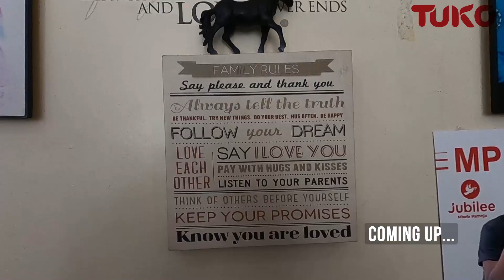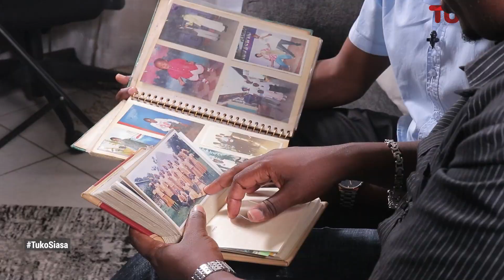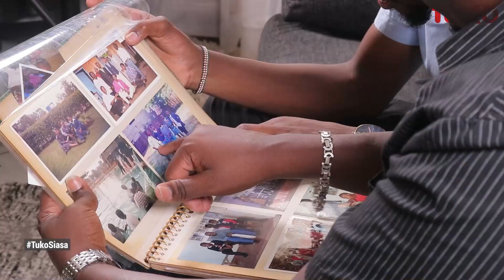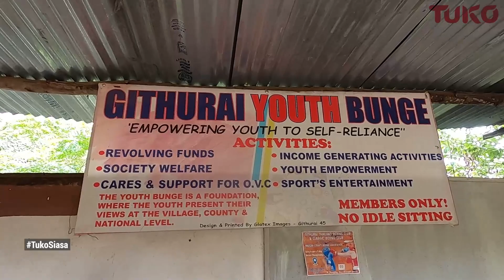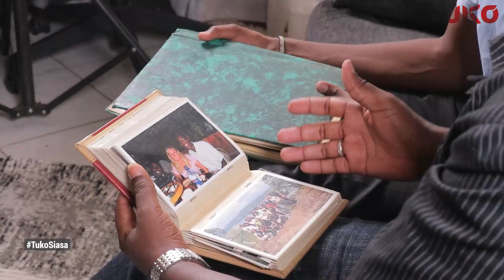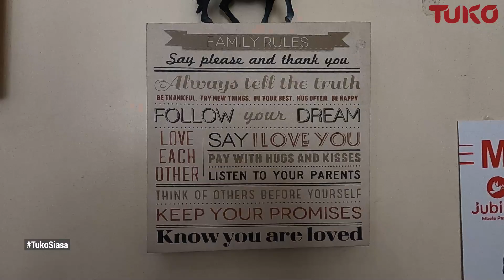I was a Street Boy. Now I rescue them - Moses Mwangi (Zhangi) | Tuko TV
Moses Mwangi was born and brought up in Githurai. At class Five, he ran away from home for lack of food due to poverty. He thought he would find relief but it turned out to be tougher in the streets. However, he reformed and went back to school. He got educated and started working with NGOs to do various projects around his community and across the country. He now helps to rescue street children and guide his community on empowerment. Mwangi, also known as Zhangi is running for MP in Ruiru Consituency. His agenda is to engage the community and empower them for self and corporate sustainability.